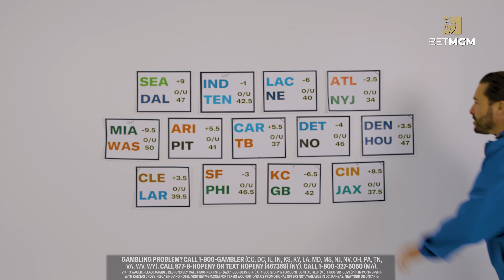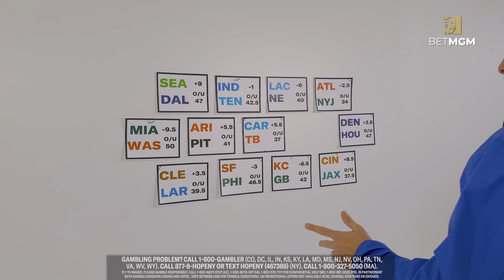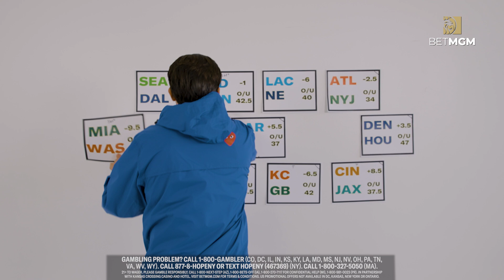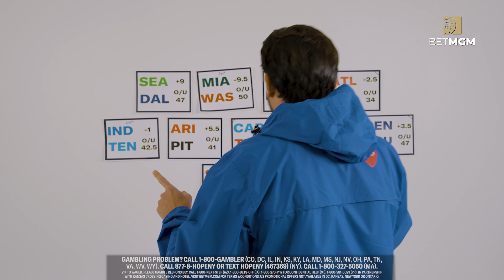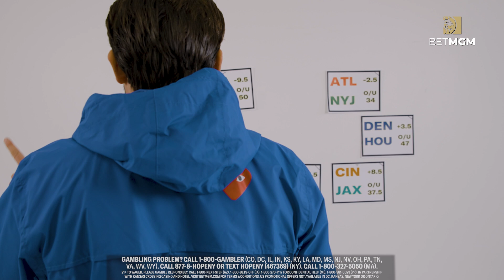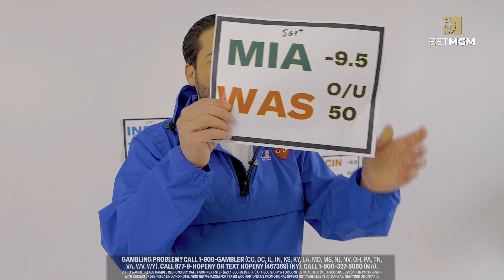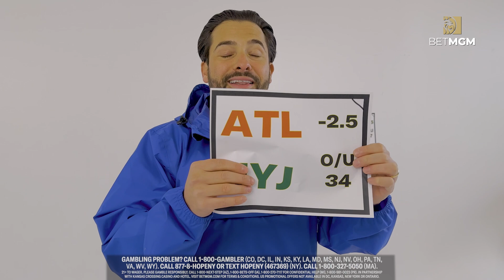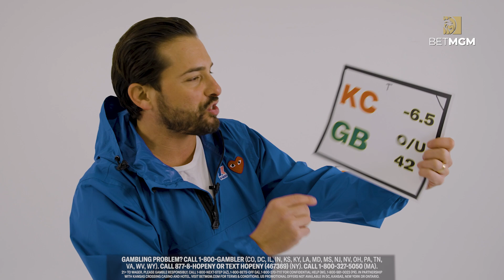Board Of Spreads | 2023 NFL Week 13 | (ft. Nick Kostos) | BetMGM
Sports-betting personality Nick Kostos takes you through the 2023 NFL Week X Board of Spreads.

The 5 games Nick Kostos absolutely loves:
Falcons vs. Jets
Broncos vs. Texans
49ers vs. Eagles
Chiefs vs. Packers
Bengals vs. Jaguars

01:08 Lions vs. Saints
02:23 Browns vs. Rams
03:30 SGP+
05:00 Panthers vs. Bucs
05:56 Chargers vs. Patriots
07:30 Cardinals vs. Steelers
08:30 TNF Seahawks vs. Cowboys
09:30 Two Team Teaser
10:13 Dolphins vs. Commanders
10:40 Colts vs. Titans
10:55 5 Games I Love to Bet this week
11:00 Falcons vs. Jets
12:00 Broncos vs. Texans
12:33 49ers vs. Eagles
13:24 Chiefs vs. Packers
14:00 Bengals vs. Jaguars

BetMGM ft. Nick Kostos

Follow BetMGM